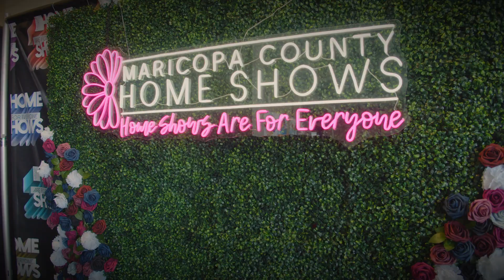What is a Maricopa County Home Show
When you experience a Maricopa County Home Show, prepare your senses. Prepare to see, touch, taste and smell all that the Home Show has to offer.